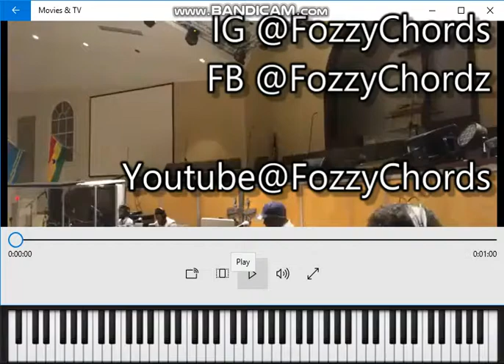Crazy gospel intro by dturn45 piano chords.